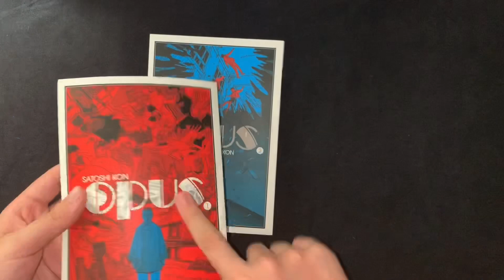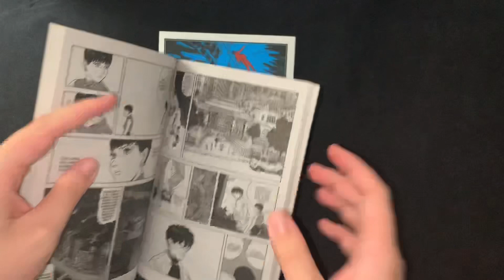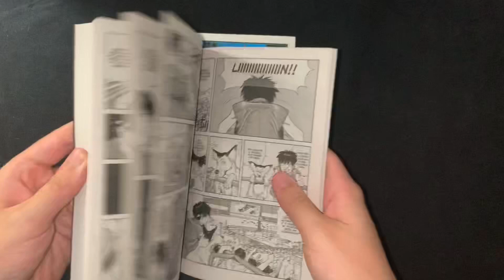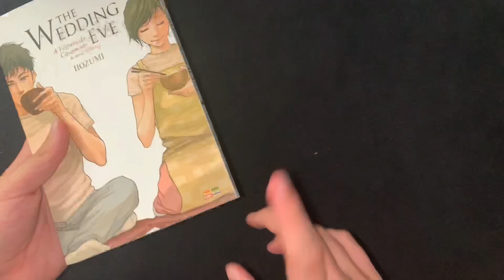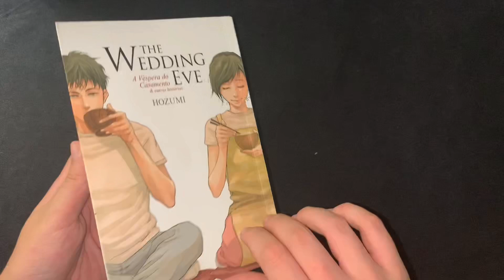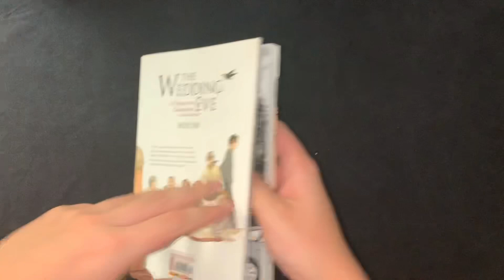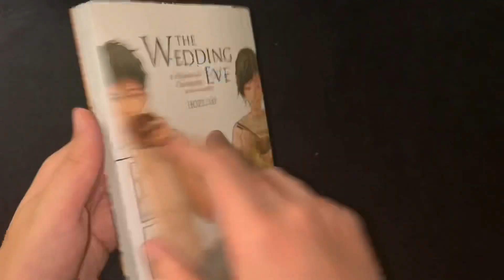Review de Opus e The Wedding Eve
Nesse vídeo trago um review de dois mangás one shot, ambos publicados pela Panini, Opus (Satoshi Kon) e The Wedding Eve (Hozumi).

Ícone do canal feito por: @xicritos (insta)